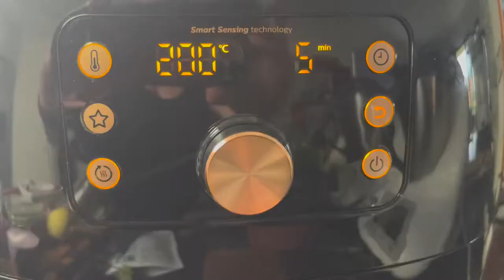Air Fryer Keto Salmon Patties (They are so EASY & Delicious)!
These are the EASIEST low carb Keto Salmon Patties you will make!
Use fresh or canned salmon the choice is yours. Pan-fry, oven-bake and air fryer salmon patty instructions are included so that you can make them however you prefer!

With the Atkins Crispbread available in most supermarkets you can create the most amazing recipes. Both low in carbs and high in protein this recipe I am sure will be a new favourite for you and the whole family.

LOVE OUR KETO RECIPES

I hope you love our Low Carb Salmon Patties recipe as much as we do!

If you do, then please rate the recipe ⭐️⭐️⭐️⭐️⭐️ and leave us a review to help others know that this is a recipe worth trying.

Camera gear
Canon 5D Mark IV digital camera
Manfrotto Tripod